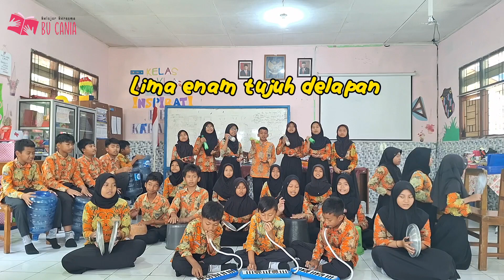Memainkan Interval Nada Lagu Soleram dengan Iringan Alat Musik Ritmis Melodis